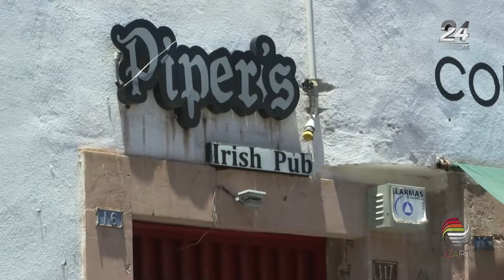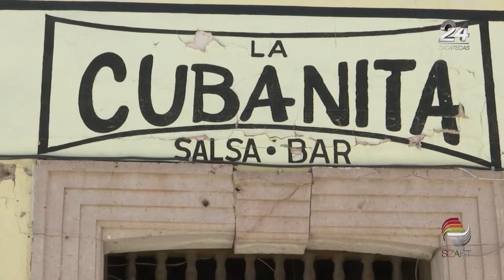Piden estudios estructurales a dueños de antros y bares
El Ayuntamiento de Zacatecas, a través de la Coordinación Municipal de Protección Civil, realiza un estudio estructural en fincas que albergan antros y bares en el Centro Histórico a fin de detectar edificios que pudieran poner en riesgo a la población, para ello han pedido a los propietarios presentar un certificado que garantice la estabilidad del inmueble.